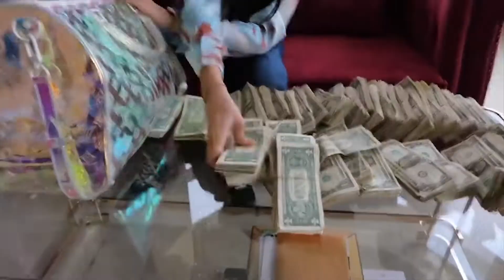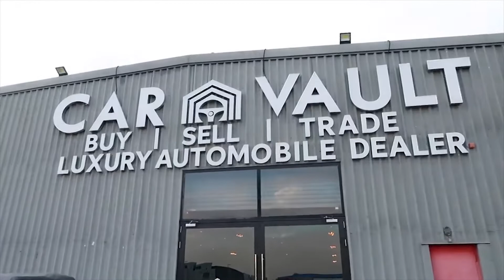Lana Rose Chilling In Dubai (Leaked Belly Dancing Video) | Mo Vlogs | Rich Kid Of Dubai | Hot Video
Lana Rose - Chilling In Dubai | Rich Girl Of Dubai | Mo Vlogs Sister Party Song | Latest Songs 2019

lana rose, mo vlogs, lana rose hot, chilling in dubai, mo vlogs chilling in dubai, lana rose chilling in dubai, rich girl of dubai lana rose, dubai, dubai party song, new years eve, party anthem,